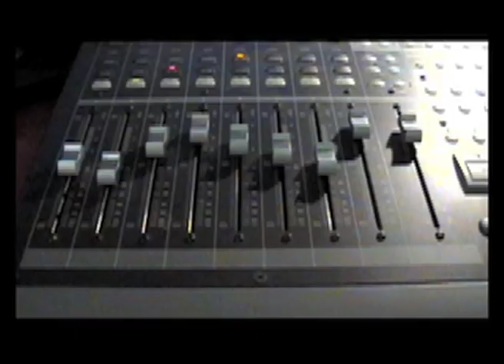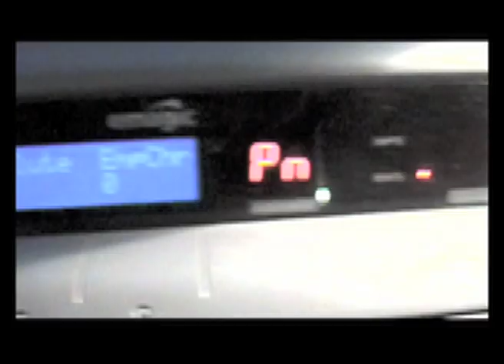Laurence Owen's The Hound Of The Baskervilles - Promo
Laurence Owen introduces us to The Hound Of The Baskervilles, a radio film.